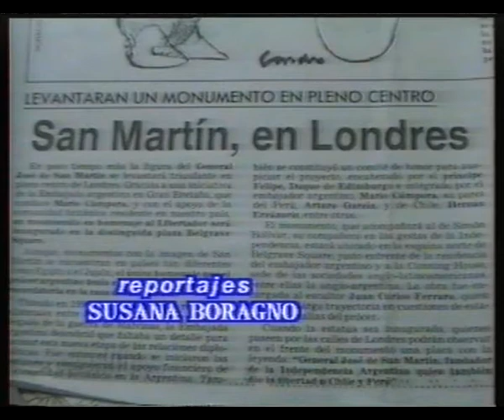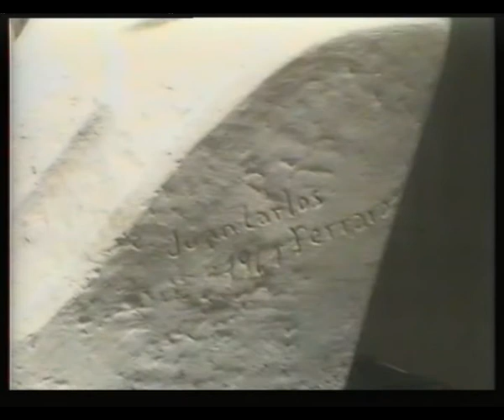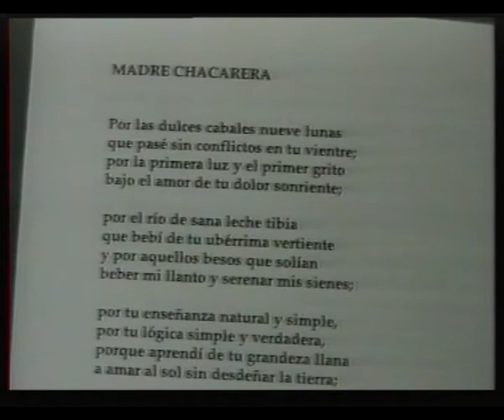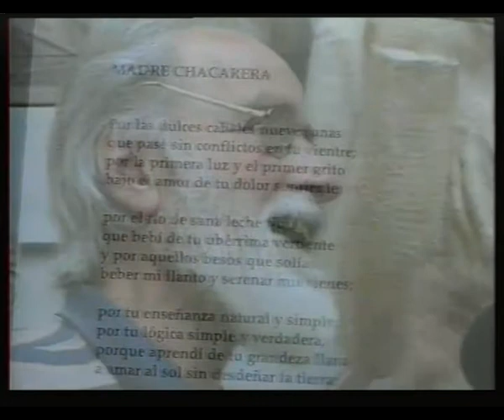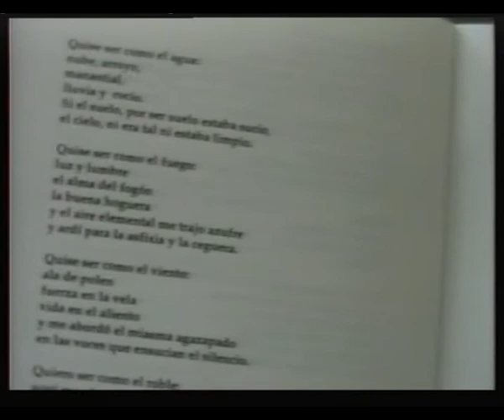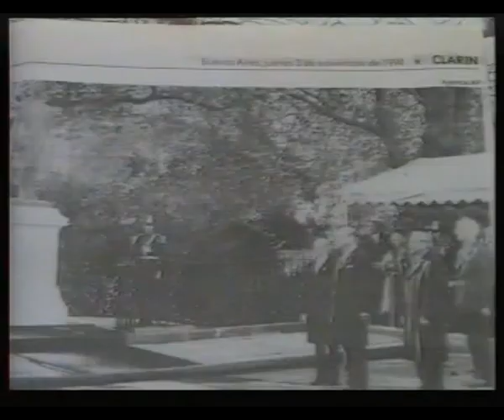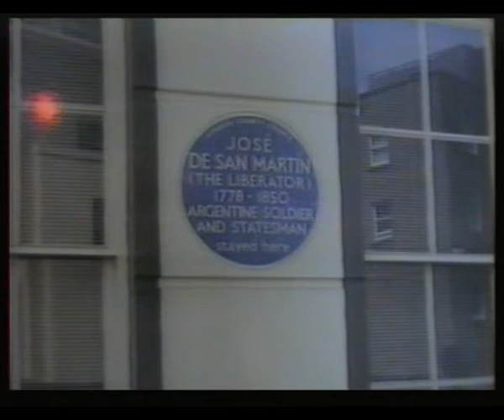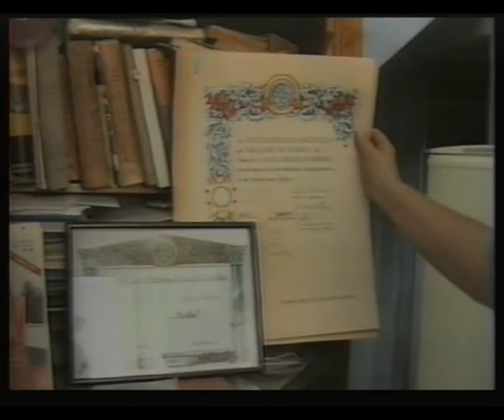Escultor Ferraro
Homenaje al escultor argentino autor de estatuas gigantes en las principales ciudades del mundo.